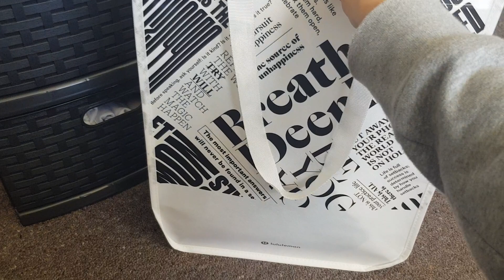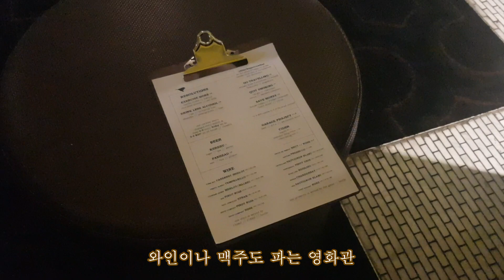[🇳🇿뉴질랜드 vlog] 오랜만에 스벅에서 토스트 # 룰루레몬레깅스 2021년 첫 영화관